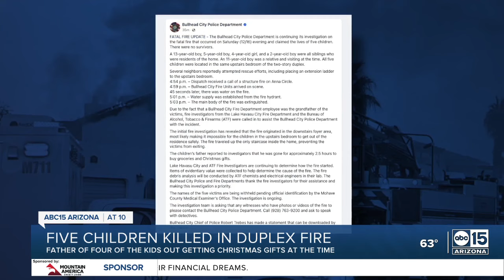Four siblings and relative killed in duplex fire Saturday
Five children have died after a house fire in Bullhead City Saturday evening. During the initial investigation officials learned the fire originated in the downstairs area, "most likely making it impossible for the children upstairs to get out of the home." Police say the children's father told investigators he was gone for about 2.5 hours to buy groceries and Christmas gifts.